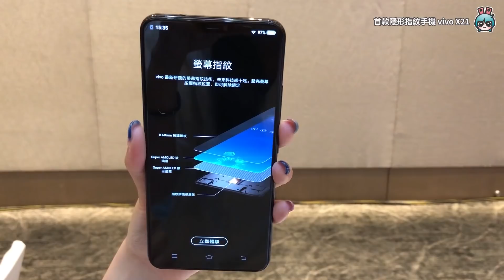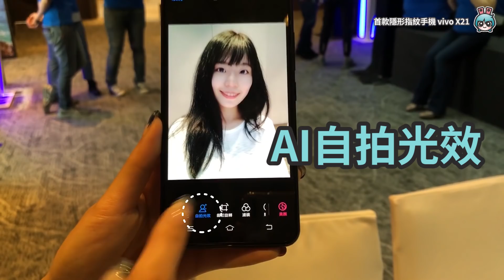[出門]『 vivo X21 』隱形指紋黑科技首次登台快速上手玩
台灣第一支隱形指紋辨識的手機上市囉!!
阿是說現場全部都只有示範機...
沒辦法測試指紋解鎖的精確度跟速度
是不是還沒做完呢(歪頭
只好先來看看這支 vivo X21還有哪些其他亮點囉